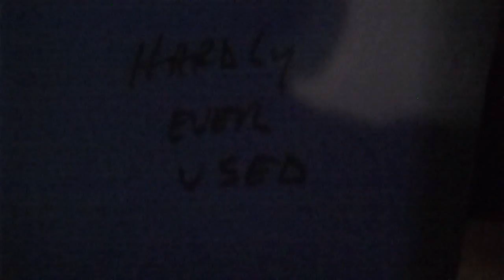Argh, We're Pirates! (8.4.10 - #29)